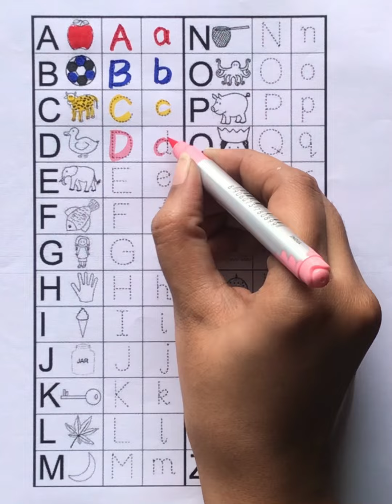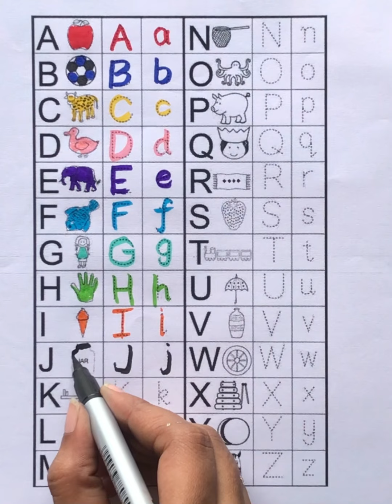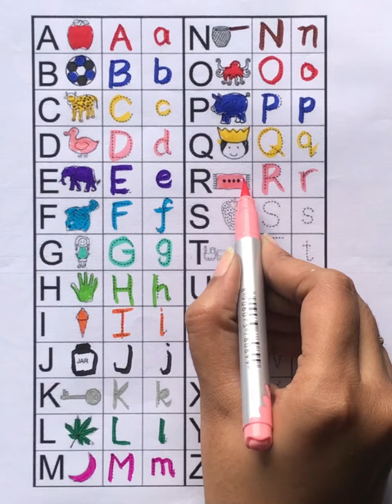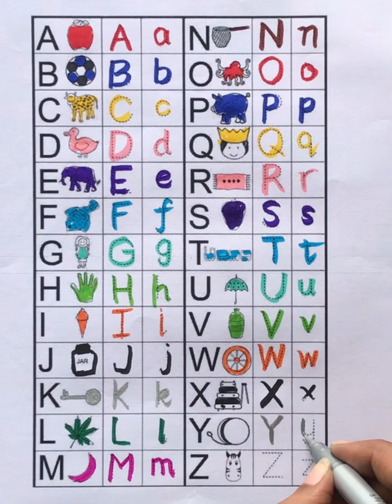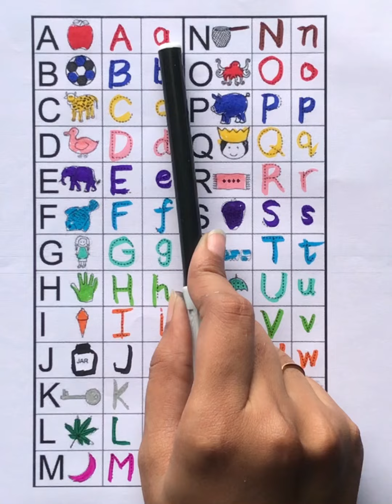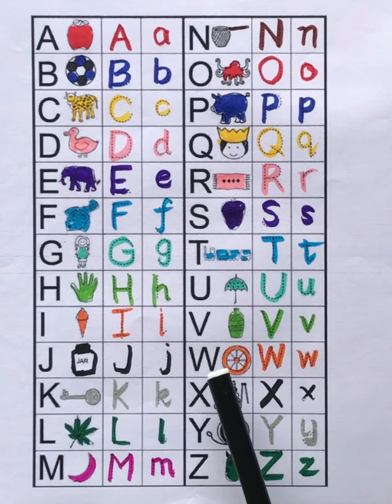Learn alphabets and phonic sounds | upper case and lower case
Hi kids
Let’s learn uppercase alphabets
Lower case alphabets
Colours
Phonic sounds of each alphabet